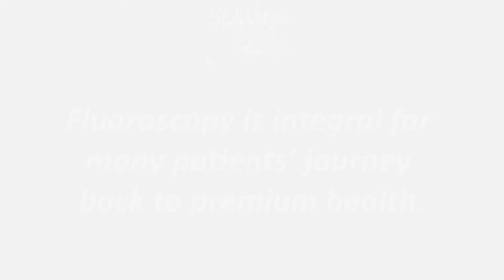Dr. Karanwal - thoughts on Fluoroscopy at St. Mary's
Dr. Derek Karanwal, Common Chief Digital Imaging, explains, without fluoroscopy, St. Mary's couldn't do many diagnostic procedures that help support the health of our community.